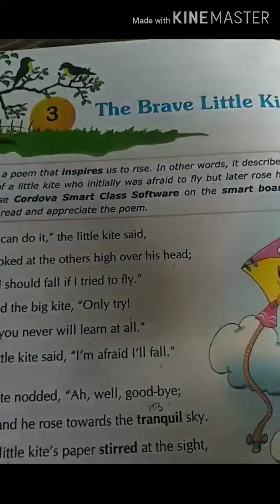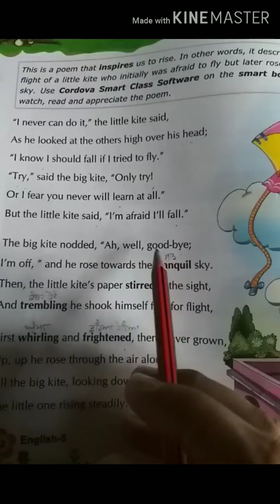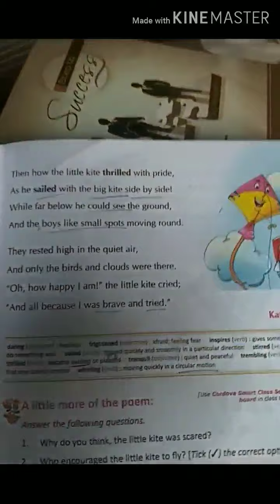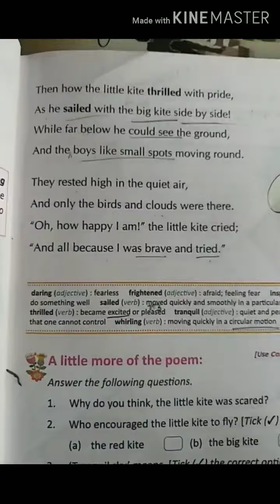Class-5th English Ch-3 summary (9 june,2020(